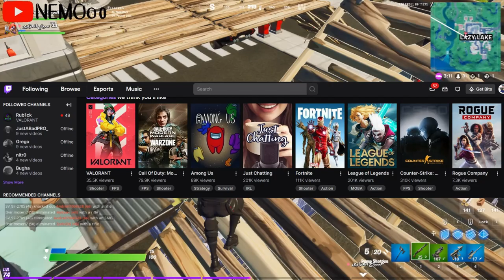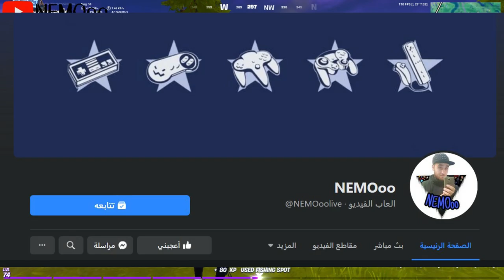فورت نايت | شنطة مجانية | تسريبات منطقة الجديدة | بطولة_FNCS | تسريبات سيزون 4 شابتر 2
علامات لا تهمك:
فورت نايت طريقة فتح سكن ولفرين  wolverine fortnite
فورت نايت سكن ولفرين wolverine fortnite
فورت نايت طريقة فتح ستايل ولفرين الذهبي wolverine fortnite
فورت نايت طريقة فتح ستايل ولفرين الفضي wolverine fortnite
فورت نايت طريقة فتح ستايل ولفرين الملون wolverine fortnite
فورت نايت طريقة فتح ستايل ولفرين البشري wolverine fortnite
فورت نايت طريقة فتح ستايل ولفرين الثاني wolverine fortnite
فورت نايت كيف افتح سكن ولفرين  wolverine fortnite
فورت نايت اقدر افتح سكن ولفرين الحين wolverine fortnite
فورت نايت طريقة فتح رقصة ولفرين wolverine fortnite
فورت نايت رقصة ولفرين wolverine fortnite
فورت نايت تحديات ولفرين wolverine fortnite
فورت نايت شرح تحديات الاسبوع الاول (تحديات ولفرين) سيزون 4 شابتر 2
فورت نايت شرح تحديات الاسبوع الثاني (تحديات ولفرين) سيزون 4 شابتر 2
فورت نايت شرح تحديات الاسبوع الثالث (تحديات ولفرين) سيزون 4 شابتر 2
فورت نايت شرح تحديات الاسبوع الرابع (تحديات ولفرين) سيزون 4 شابتر 2
فورت نايت شرح تحديات الاسبوع الخامس (تحديات ولفرين) سيزون 4 شابتر 2
فورت نايت شرح تحديات الاسبوع السادس (تحديات ولفرين) سيزون 4 شابتر 2
فورت نايت شرح تحديات الاسبوع السابع (تحديات ولفرين) سيزون 4 شابتر 2
فورت نايت شرح تحديات الاسبوع الثامن (تحديات ولفرين) سيزون 4 شابتر 2
فورت نايت شرح تحديات كتاب ولفرينwolverine fortnite
فورت نايت تحديات النهضة ولفرين wolverine fortnite
تحديات سكن المخفي وولفرين سيزون 4 اسبوع الثاني فورتنايت
Wolverine week 2 challege
تحديات سكن المخفي وولفرين سيزون 4 اسبوع الاول فورتنايت
FORTNITE Unlock Wolverine Skin
فورتنايت | تحديات ولفيرين الاسبوع الثالث - مكان كأس ولفيرين
فورتنايت : لون سلاح مجاني تحدي سكن وولفريين اسبوع
ورتنايت : مظلة وولفرين مجاني تحدي سكن وولفريين
تحديات ولفرين الاسبوع السادس
فورت نايت كيف تجيب ولفرين
فورت نايت تحديات ولفرين السيزون الرابع
فورت نايت شرح  تحديات ولفرين السيزون الرابع
تحديات ولفرين
شرح تحديات ولفرين
 شرح تحديات ولفرين السيزون الرابع
 جميع تحديات ولفرين
فورت نايت تحديات ولفرين
فورت نايت تحديات ولفرين كاملة
فورت نايت جميع ستايلات ولفرين
فورت نايت تحديات نهضة ولفرين
تحديات نهضة ولفرين
شرح تحديات نهضة ولفرين
فورت نايت استرد دمك بشخصية ولفرين
فورت نايت اهزم وولفرين
فورت نايت الحق ضررا بواسطة مخالب وولفرين
فورت نايت ارقص بشخصية وولفرين